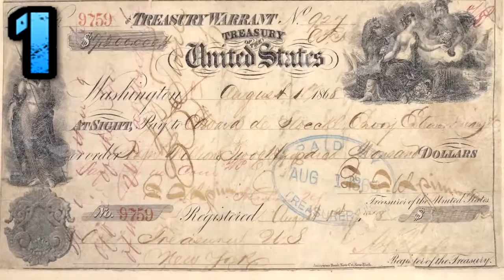15 Random Facts That Will Blow Your Mind